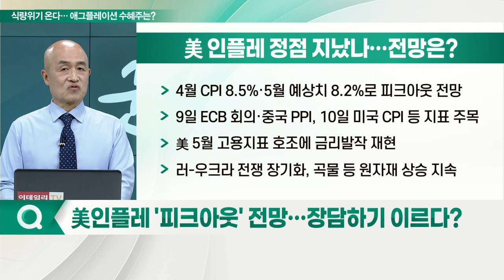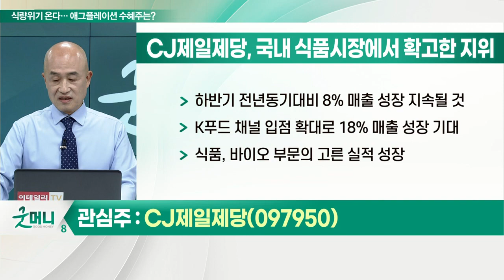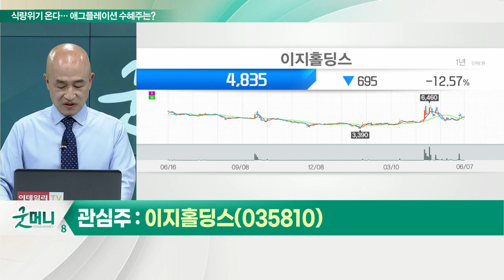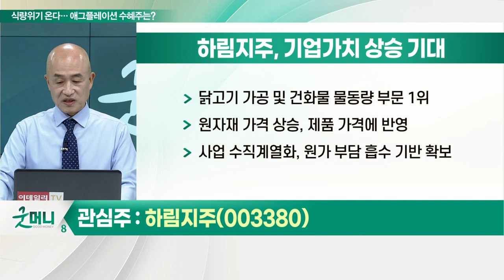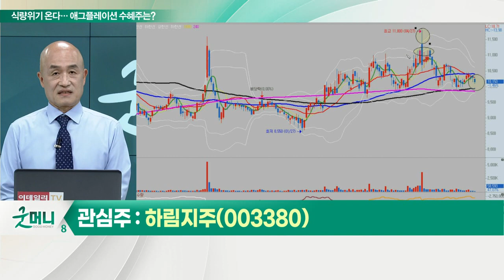CJ제일제당, 이지홀딩스, 하림지주... "글로벌 식량위기 온다"... 애그플레이션 수혜 종목은?_이슈포커스 (20220607)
Q. 전쟁·이상기후에 '곡물가 급등'… 애그플레이션 닥치나?
Q. 美인플레 '피크 아웃' 전망… 장담하기 이르다?
Q. '애그플레이션' 당분간 더 이어진다… 수혜주는?

CJ제일제당(097950)... 국내 식품시장에서 확고한 지위
- 하반기 전년동기대비 8% 매출 성장 지속될 것
- K푸드 채널 입점 확대로 18% 매출 성장 기대
- 식품, 바이오부문의 고른 실적 성장

이지홀딩스(035810)... 사료 관련 매출 증가
- 양돈, 육계 등 배합사료 및 사료첨가제 사업
- 지난해말 기준 매출 23.4%·영업이익 113% 증가
- 자회사 마니커, 이지바이오, 정다운 등 주목

하림지주(003380)... 기업가치 상승 기대
- 닭고기 가공 및 건화물 물동량 부문 1위
- 원자재 가격 상승, 제품 가격에 반영
- 사업 수직계열화, 원가 부담 흡수 기반 확보